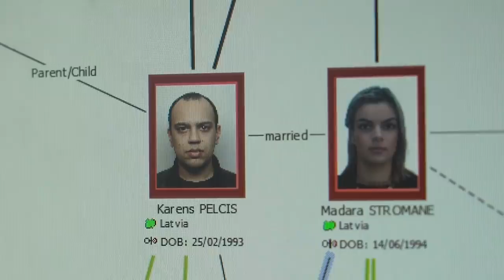Chapter Six - One Shot (Catching a Criminal Series Two)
In February 2018, a small group of detectives from Derbyshire and a tactical advisor from the National Crime Agency touched down in Riga, the capital city of Latvia.

Their objective: to help co-ordinate and execute a series of raids across the Baltic state, alongside some of Latvian State Police’s top anti-slavery officers.

Latvian intelligence officers had tracked Karens Pelcis and Madara Stromane to a remote village, where they were holed up in one of two addresses.

Meanwhile, three other suspects from the fringes of the gang were traced to other houses.

Finally, the operation to snare the final members of an international human trafficking and exploitation ring, was put into motion.

The plan was for a specialist unit of Latvian firearms officers to sweep into the addresses in the hours of darkness, and quickly secure the main suspects.

Only once that was completed would they allow the Derbyshire contingent into the properties, to search for the evidence were looking for.

Eventually, with the team gathered at a rendezvous point a few miles from the addresses, the green light came.